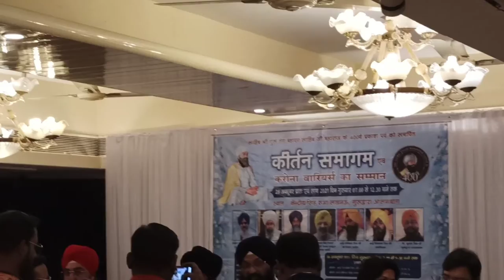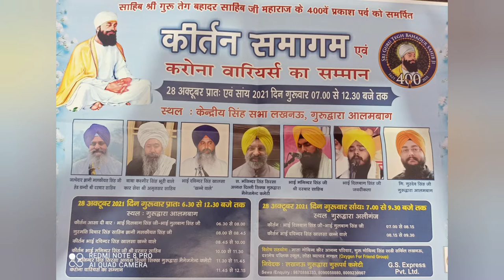लखनऊ, आलमबाग गुरुद्वारा द्वारा करोना वारियर्स का सम्मान अवनीश कुमार अवस्थी से कराया जायेगा।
लखनऊ आलमबाग गुरुद्वारा करोना वारियर्स का कर रहे सम्मान